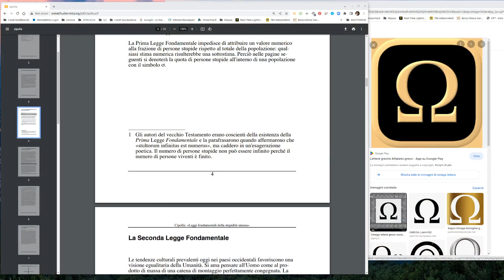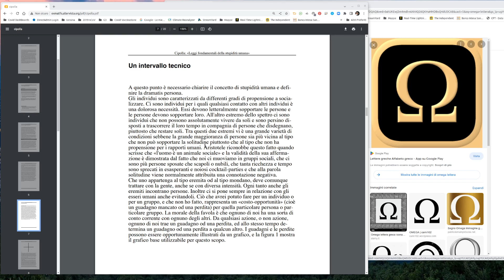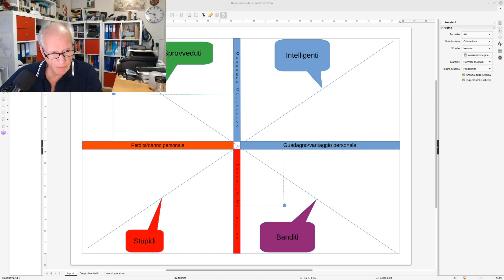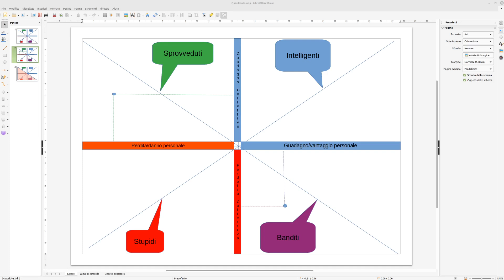EP 80 - Stupidità: la seconda legge (Da Carlo Cipolla)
Le (4) leggi fondamentali della stupidità umana.
La Seconda Legge Fondamentale della stupidità umana asserisce senza ambiguità di sorta che:

La probabilità che una certa persona sia stupida è indipendente da
qualsiasi altra caratteristica della stessa persona.